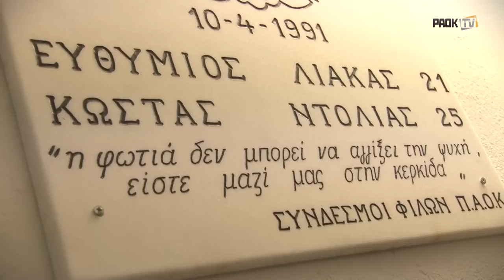Στη μνήμη δύο χαμένων ψυχών… - PAOK TV